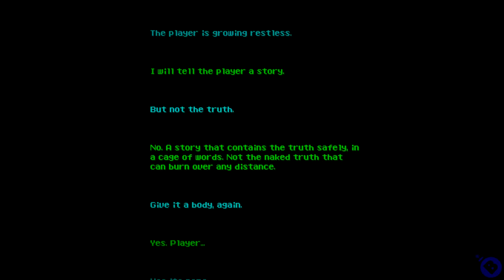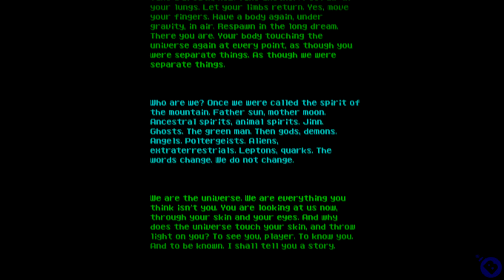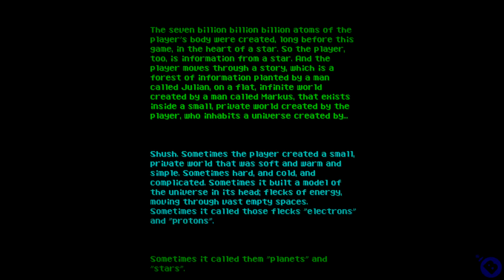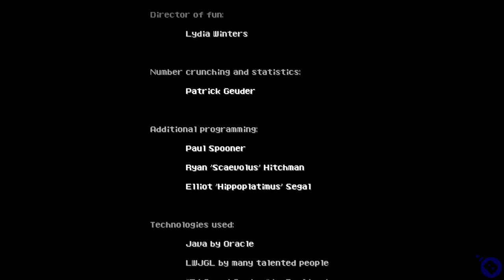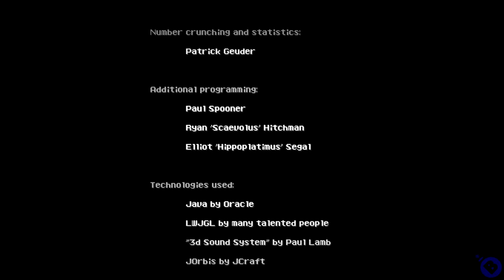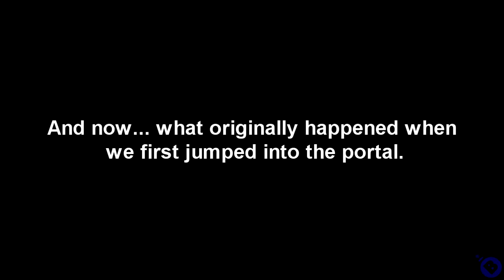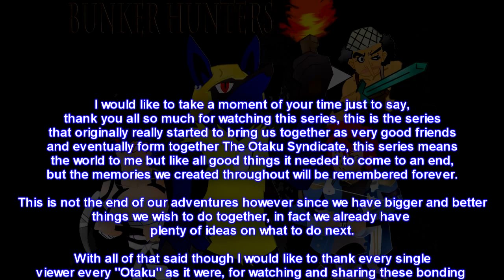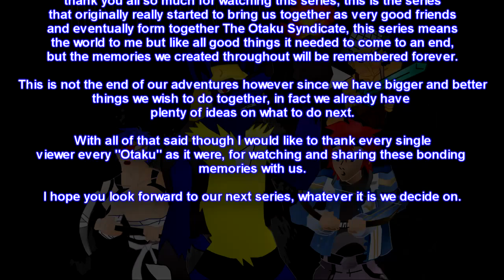Bunker Hunters w/ The Otaku Syndicate: Part 73 - The Grand Finale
Hit dat like button! It helps us out and puts a smile on my face :3

OOOOOOOOOOOOOHH THE OTAKU SYNDICATE HAS FINALLY RETURNED TO BUNKER HUNTERS!!

 Minecraft is a game about breaking and placing blocks. At first, people built structures to protect against nocturnal monsters, but as the game grew players worked together to create wonderful, imaginative things.

It can also be about adventuring with friends or watching the sun rise over a blocky ocean. It's pretty. Brave players battle terrible things in The Nether, which is more scary than pretty. You can also visit a land of mushrooms if it sounds more like your cup of tea.

You can buy Minecraft for PC/Mac. Minecraft: Pocket Edition is available for iOS and Android, and Minecraft: Xbox 360 Edition is available on the XBLA Marketplace. So far 10,092,368 people bought the PC/Mac version of the game. Phew.

Goals for Bunker Hunters

1) High Horse Mountain House
 2) Huge Farm
 3) Find a Stronghold.

 There is no telling how long this series will last but I assure you all there is nothing but fun times and laughs ahead, don't forget to give this new series a lot of support and let me know if you guys like it!

The uploading Schedule for this series is Monday, Wednesday and Friday

Minecraft
Minecraft Online
Minecraft Series
Minecraft Walkthrough
Minecraft Let's Play
Minecraft Gameplay
Minecraft Playthrough
Bunker Hunters
Bunker Hunters Co-op
Bunker Hunters Multiplayer
Bunker Hunters Walkthrough
Bunker Hunters Let's Play
Bunker Hunters Gameplay
Bunker Hunters Playthrough
Bunker Hunters Minecraft
Bluebomberimo
TalesOfCreed
SonicBlueSky
Getsumara